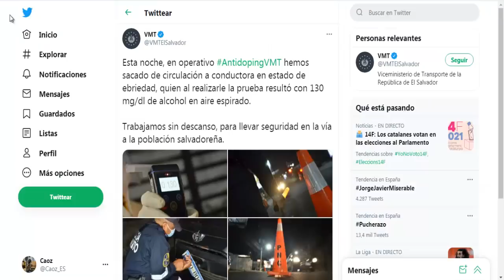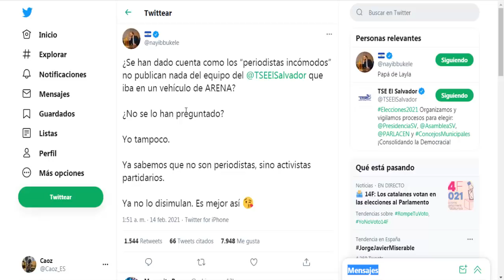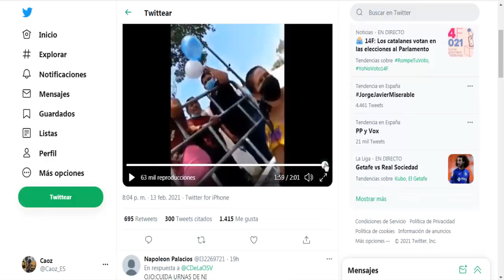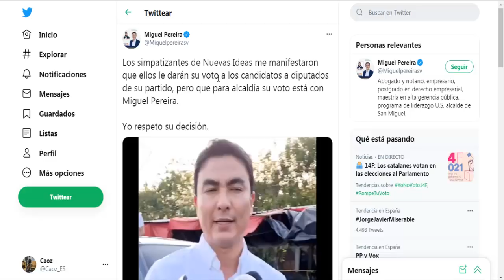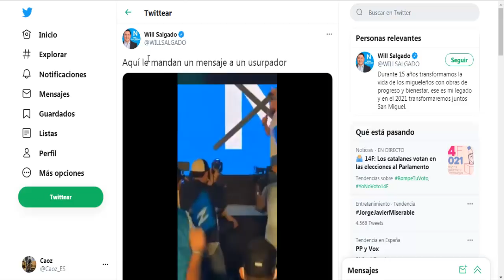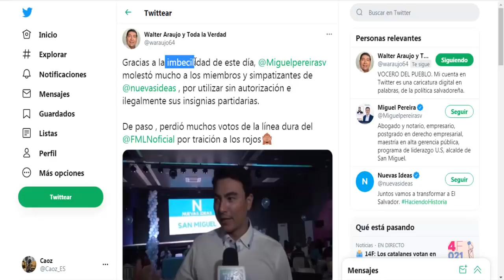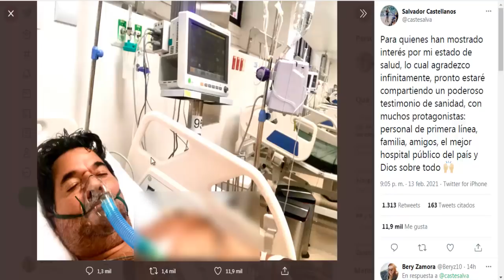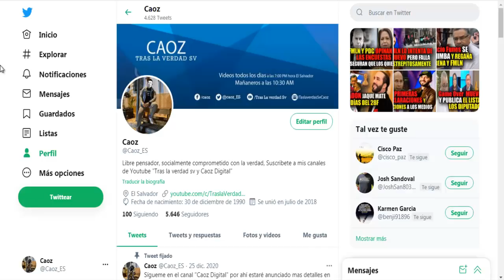LA EXCUSA DE Miguel Pereira PARA USAR LOGOS de Nuevas Ideas